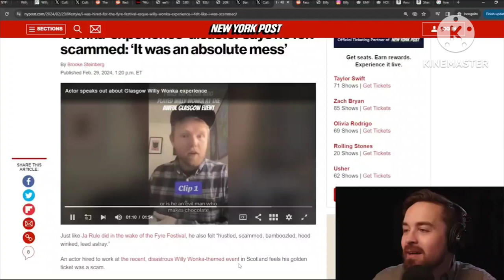I Made A The Unkown Miniatures (The Willy Wonka Experience) - Brady Paints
It's the Unkown. A Evil Chocolate Maker that lives in the walls